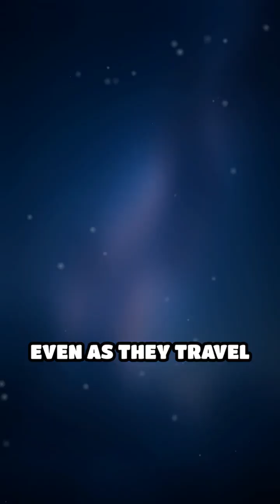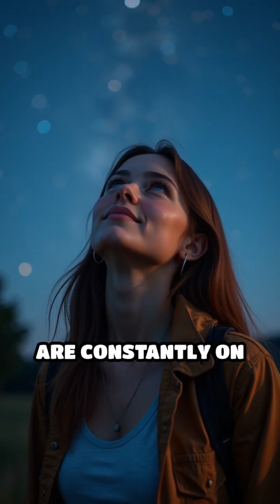Why Do Stars Look Still? The Truth Revealed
Ever gazed up and wondered why stars seem frozen in place?
In reality, stars are moving at thousands of kilometers per hour—but they’re just so far away that their motion is almost invisible to the naked eye.

This illusion of stillness is due to distance and perspective. Just like distant mountains seem unmoving as you drive past them, stars’ vast distances make their motion imperceptible in real-time.

Some stars do shift slightly over decades—this is called proper motion, and it's only visible with precise instruments.
So next time you look up, remember: the sky isn’t still. It’s just moving on a cosmic scale.